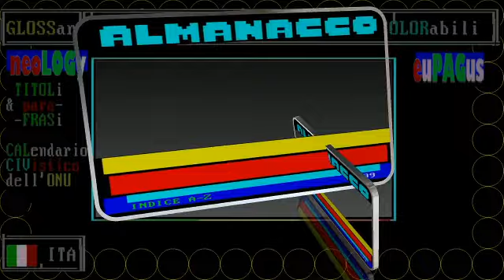VOTO SI per processare SALVINI - TG1 sera 30 Luglio 2020 - Senato della Repubblica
TITOLi TG1 sera 30 Luglio 2020 / prima notizia: si del Senato al processo a Salvini, caso Open Arm

TITOLi TG1+TG2 giorno 30 Luglio 2020 GioveDì /Oggi Giornata MONDIALE AMICizia /ToDAY FRIENDship DAY

§.TG1 30 Luglio 2020 caso OPEN ARMS e Si al processo per Salvini, atteso voto al Senato, sequestro di persona
§.TG2 30 Luglio 2020 caso OPEN ARMS e Si al processo per Salvini, atteso voto al Senato, sequestro di persona

:nota: per il TG2 giorno il voto è scontatissimo: "Tutta la maggioranza voterà nell'aula del Senato a favore dell'autorizzazione a procedere...". Per il TG1 un pò meno, ma è sempre scontato.
:videolista: 30 Luglio 2020 caso OPEN ARMS e Si del Senato al processo per Salvini, autorizzazione a procedere

▬▬▬▬▬▬▬▬▬▬▬ஜ۩۞۩ஜ▬▬▬▬▬▬▬▬▬▬▬▬▬▬
▓▓▓▓▓▒▒▒▒▒░░░░░ CIVismoTECHe ░░░░░▒▒▒▒▒▓▓▓▓▓
▬▬▬▬▬▬▬▬▬▬▬ஜ۩۞۩ஜ▬▬▬▬▬▬▬▬▬▬▬▬▬▬

== DOPPIA GIORNATA MONDIALE IL 30 LUGLIO - DENOMINAZIONI ==

30 Luglio
Giornata Mondiale dell’Amicizia
Giornata Mondiale contro la tratta di esseri umani

30 de julio
Día Internacional de la Amistad
Día Mundial contra la trata de personas

30 juillet
Journée internationale de l'amitié
Journée mondiale de la dignité des victimes de la traite d’êtres humains

30 July
International Day of Friendship
World Day against trafficking in persons

§.🌺🌺🌺💛💜💜 FRIENDship DAY/** 30 luglio 2020 **  Giornata mondiale dell'AMicizia

§.2020/* 30 LUGLIO Libro dei fatti, Giornate mondiali e globali, anniversari, ricorrenze cronistorie

STRAGI, COLLE: DOLORE,RICORDO E VERITÀ
TELEVIDEO ORE  13.13
"Questo dolore è una ferita che non può esaurirsi e che chiede ricordo.
Un ricordo che sarebbe incompleto e inefficace se non accompagnato dalla richiesta di verità piena e di giustizia". Così Mattarella commemora a Bologna i 40 anni dalle stragi della Stazione e di Ustica.
"Dolore, ricordo e verità piena", dice, sottolineando impegno e presenza dello Stato.
27 giugno-2 agosto: in poco più di un mese nel mare siciliano e alla stazione i morti sono 166.
Restano tante ombre.

OPEN ARMS, SALVINI: ATTACCO CONTRO LEGA
TELEVIDEO ORE 12.55
"Ho difeso popolo italiano e ho la coscienza a posto. Non temo un processo.
Quando tornerò al governo farò esattamente le stesse cose".
Così il leader della Lega, Salvini, in Senato dove si vota sull'autorizzazione a procedere sul caso Open Arms.
"Surreale andare a processo per aver difeso il mio Paese. Chi ha messo a rischio le persone è il comandante della nave pirata.
E' evidente che c'è un attacco alla Lega, la giustizia non deve far politica", dice. E su Renzi favorevole al processo aggiunge: "Andrò fino in fondo senza chiedere aiutini".

== inDICi A-Z  ==

(3)
:ismi VS. antismi:
ETC

(4)
86 lezioni in 43 puntate lascuolanonsiferma, Edoardo Camurri